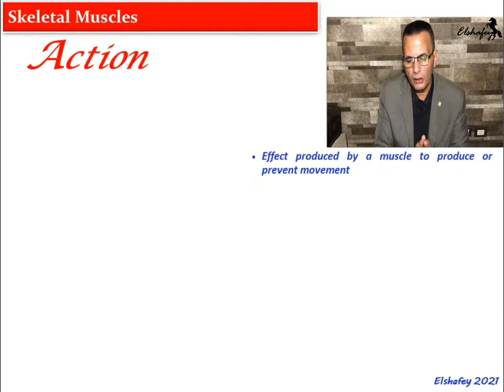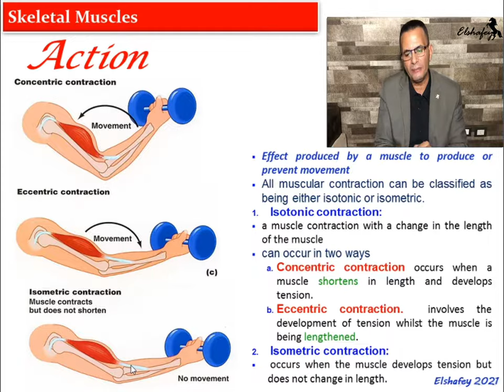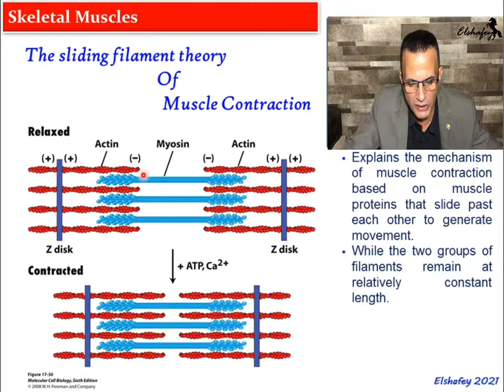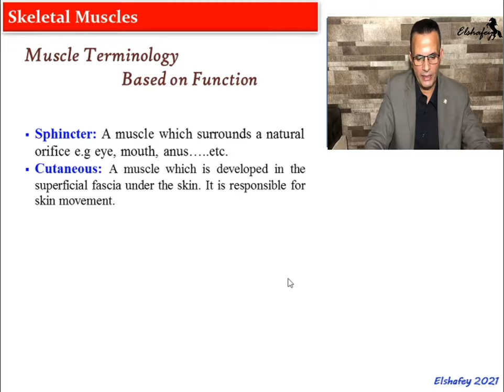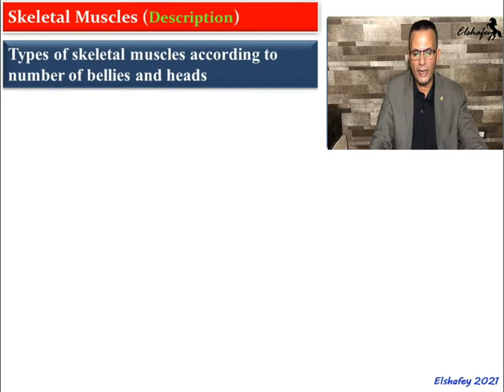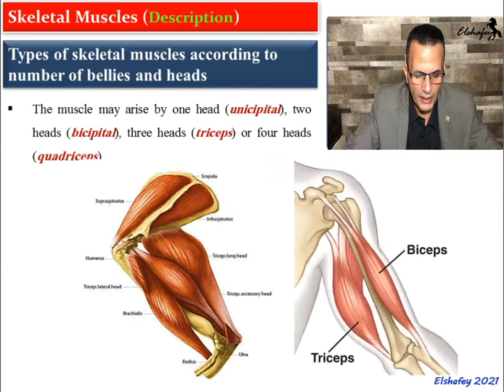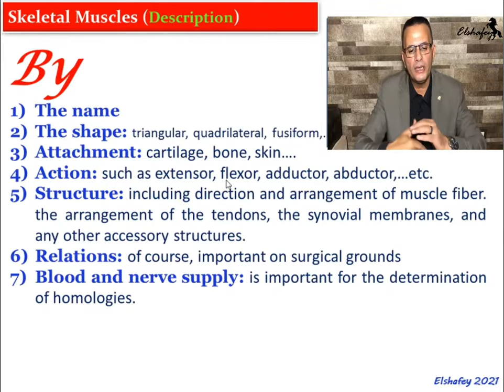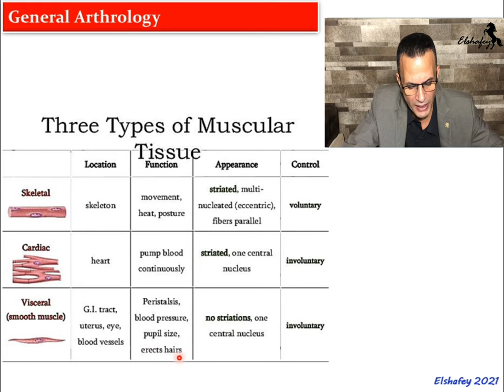General myology part4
skeletal muscle
-functional classification
-description of a muscle